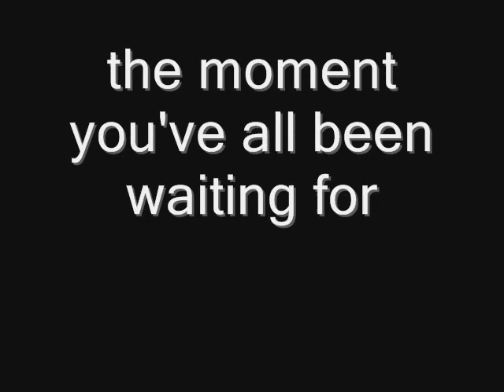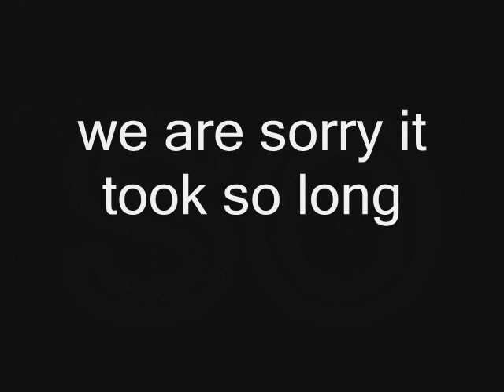Life of a Storm Trooper Captain episode 2 (OLD)